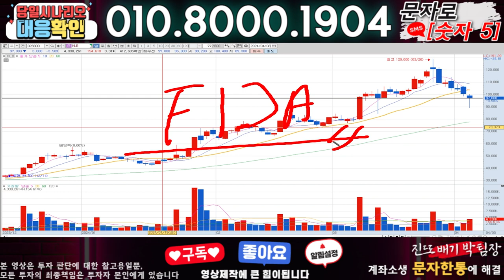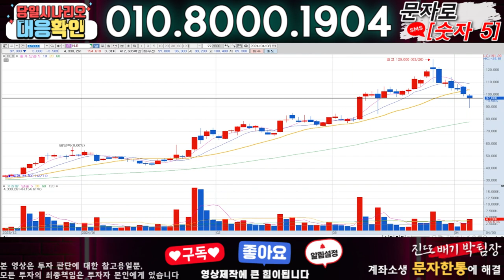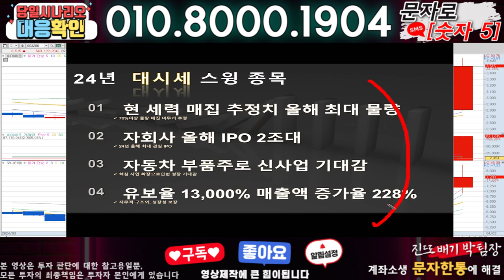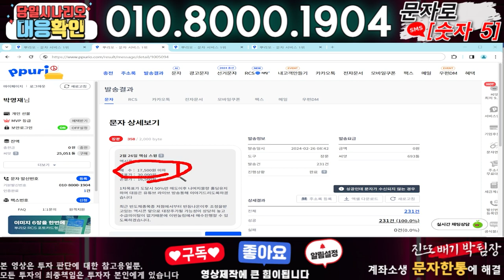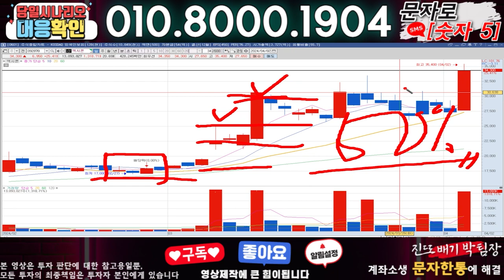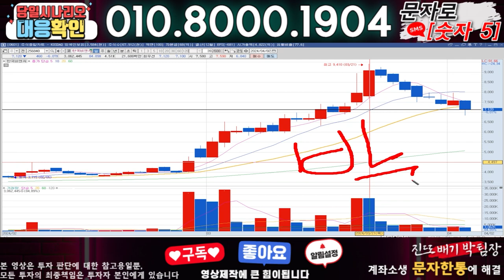HLB ) 3분전 기습속보-공식입장발표!! 무슨일인가?